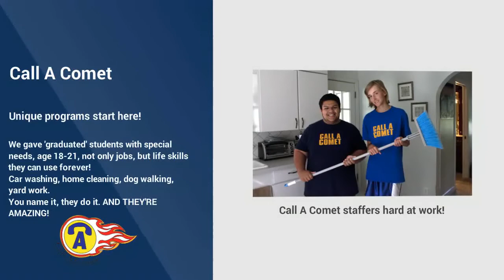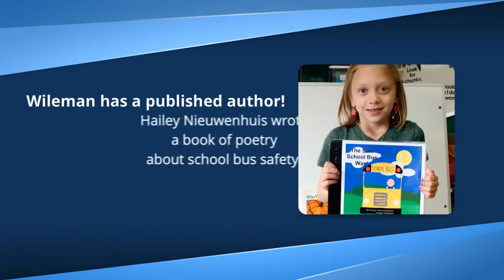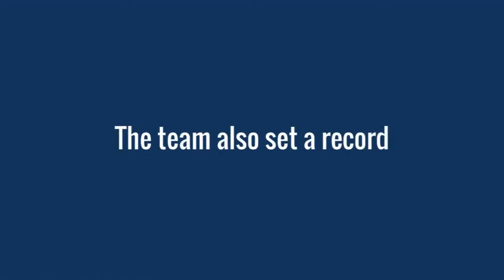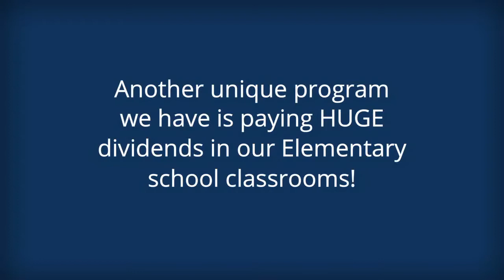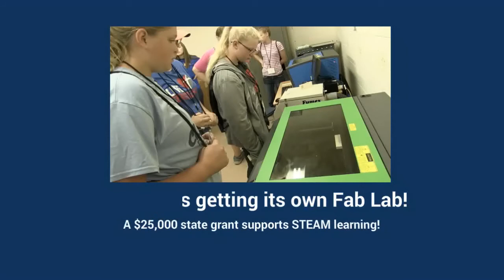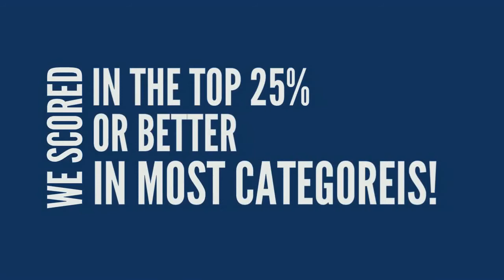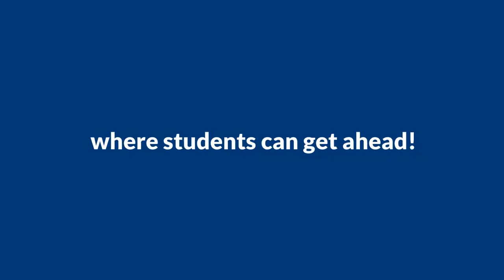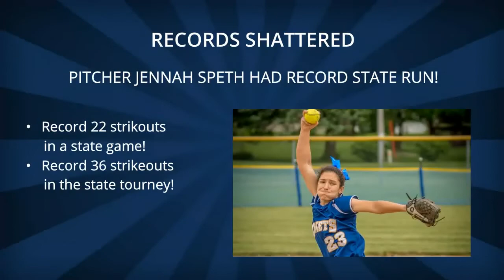Delavan-Darien's 2015-16 Year In Review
Check out our 2015-16 Year In Review video, depicting highlights from an incredibly successful school year!